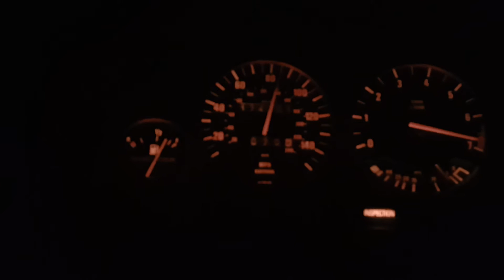S52 e30 short pull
Here is a short pull in my s52 e30. Traction issues